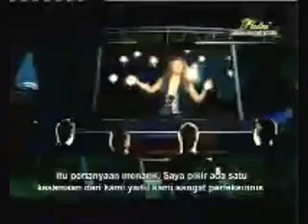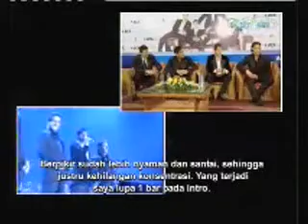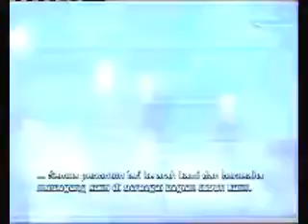2007 02 20 SCTV2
Il divo in Jakarta 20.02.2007